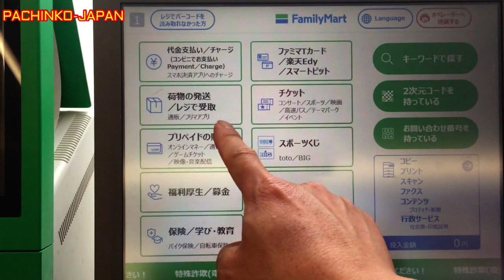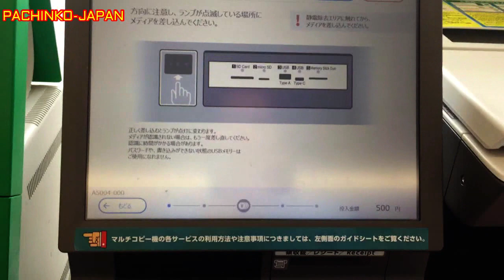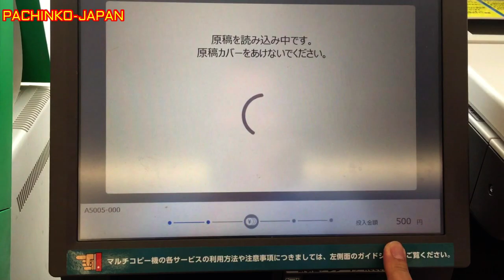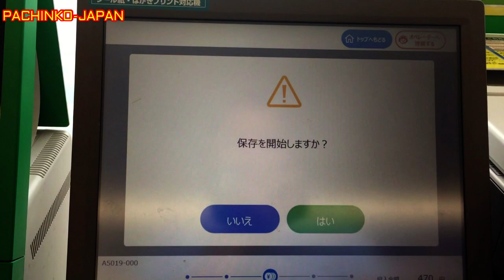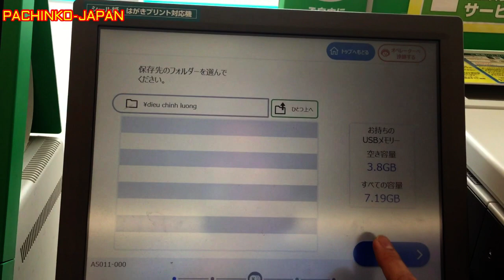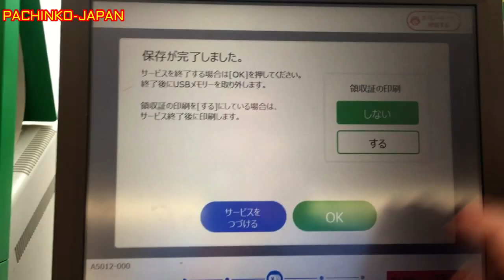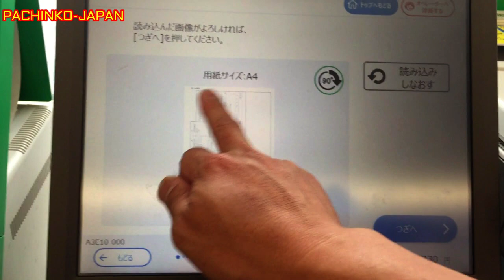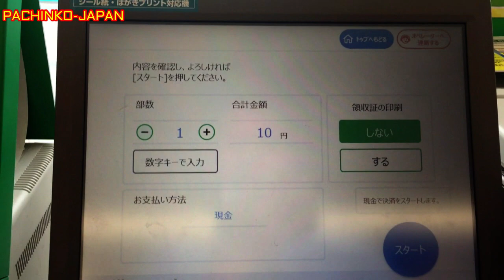HƯỚNG DẪN SCAN VÀ PHOTO TÀI LIỆU TẠI COMPINI Ở NHẬT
NHIỀU LÚC THẤY MẤY BẠN MỚI SANG NHẬT KHÔNG BIẾT DÙNG MÁY IN TẠI COMPINI THẾ NÀO NAY MÌNH LÀM VIDEO ĐƠN GIẢN CHO CÁC BẠN
IN ẤN TÀI LIỆU TẠI COMPINI VÀ SEVEN CỦA NHẬT
NIC FACEBOOK CỦA MÌNH LÀ